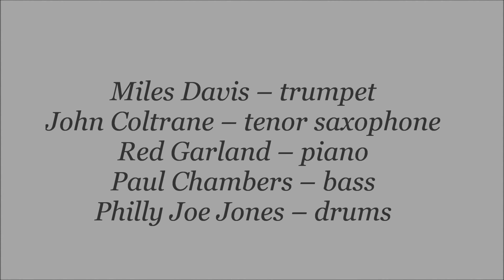Trane's Blues / Miles Davis Quintet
Rec:May 11 and October 26, 1956